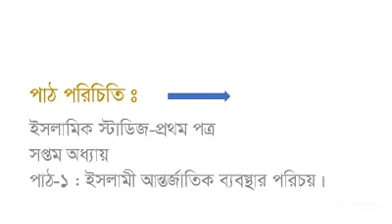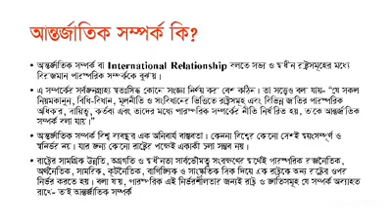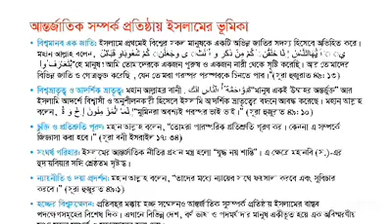HSC CLASS 11/12: subject-Islam. Education 1st paper ,Chapter=7 ইসলামে আন্তর্জাতিক সম্পর্ক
HSC CLASS 11/12: subject-Islam. Education 1st paper ,Chapter=7 International Relations in Islam ইসলামে আন্তর্জাতিক সম্পর্ক